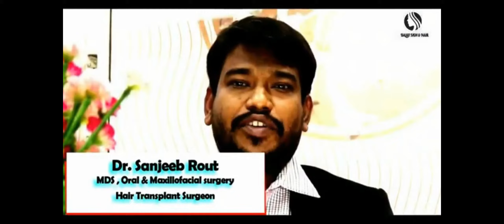MILIA LASER TREATMENT || DR SANJEEB ROUT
Milia are small white bumps that appear on the skin. They're usually grouped together on the nose, cheeks, and chin, though they may appear elsewhere. Milia develop when skin flakes become trapped under the surface of the skin, or when keratin builds up and gets trapped.

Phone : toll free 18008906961